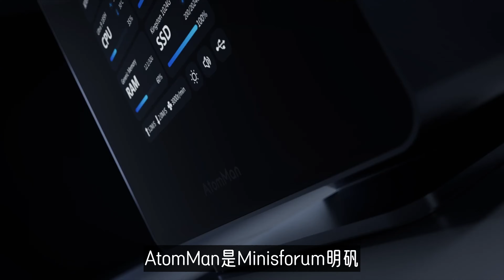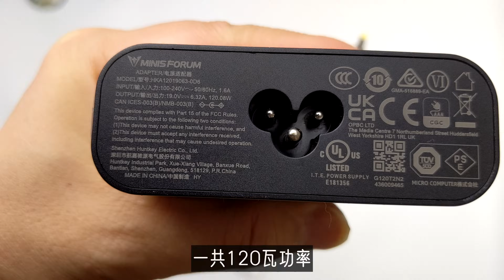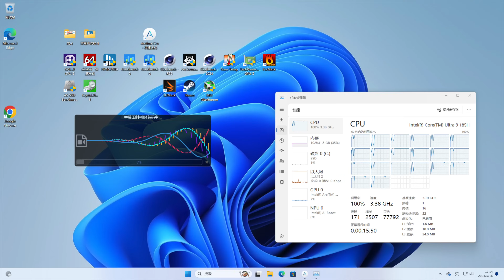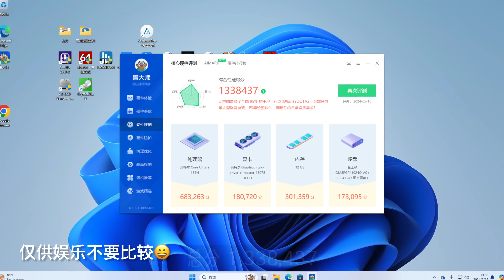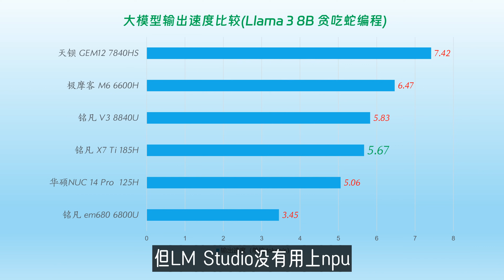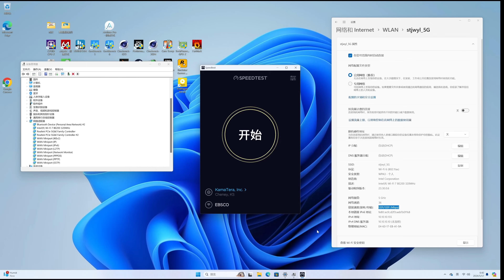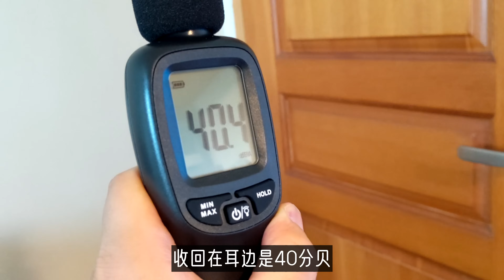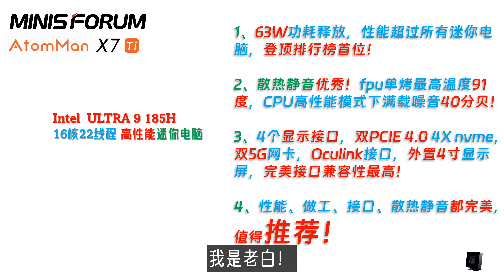年度旗舰新标杆！Minisforum铭凡 原子侠AtomMan X7 Ti Ultra 9 185H 迷你电脑评测！最强性能！完美接口！完美静音散热！125H|7840HS|7940HS|8845HS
2023年底迷你电脑性能测试排行榜所有数据！含CPU Z、Geekbench、Cinebench、PassMark等等等！不单单是openWRT的CoreMark排行榜了！我们承诺过把其他测试数据全部公开的！😄

00:00 Intro
01:19 配件与接口
03:42 稳定度与性能测试
07:40 图形与游戏性能
09:32 显示存储网络
11:24 功耗散热静音
12:11 最后总结